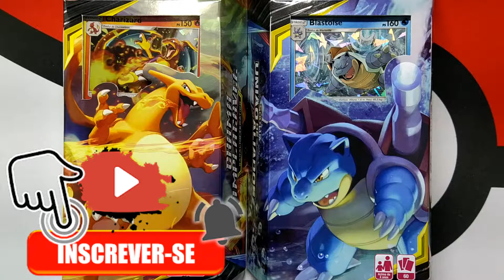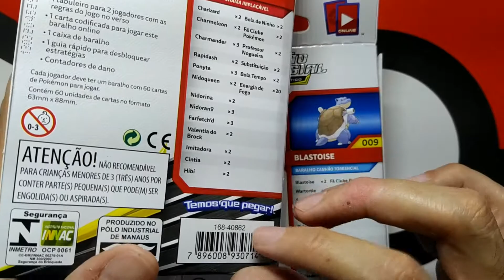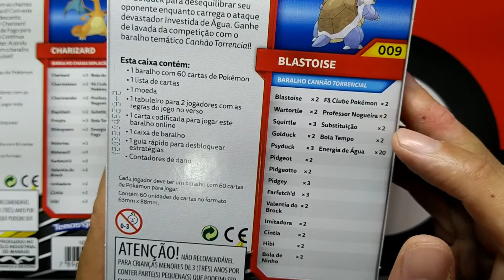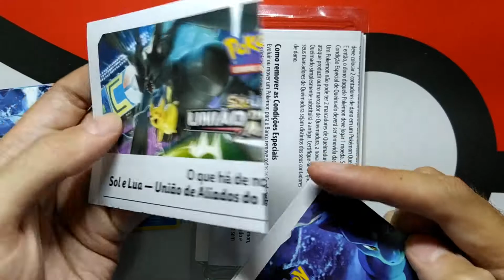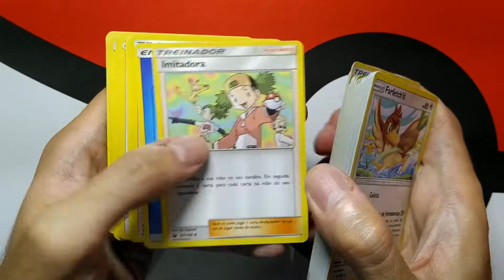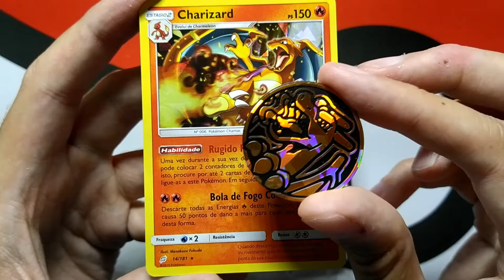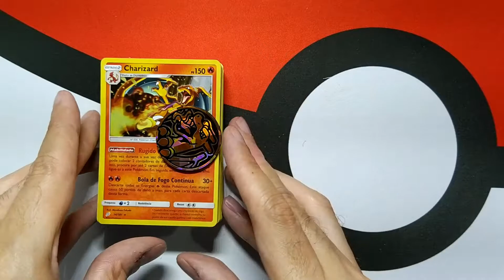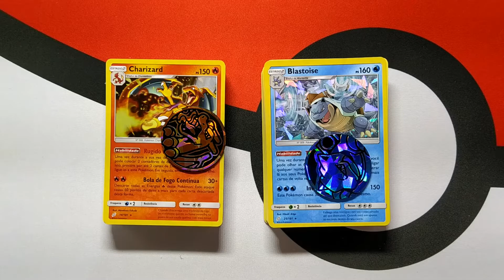POKÉMON #008 - Unboxing nostálgico: Charizard vs Blastoise União de Aliados!!!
Vamos continuar a nossa JORNADA POKÉMON? Dois pokémons icônicos, clássicos, Charizard e Blastoise, se enfrentando de igual para igual! Um dos melhores decks temáticos, com o melhor custo-benefício em termos de igualdade, prontos para jogar. Vale a pena investir? Bora lá conferir!!!

MÚSICAS
Kanto Wild Pokemon Battle (Miguel Volkov version), Tema de Abertura Pokémon PT-BR, Johto Wild Pokemon Battle Theme (Anime Sound Collection)